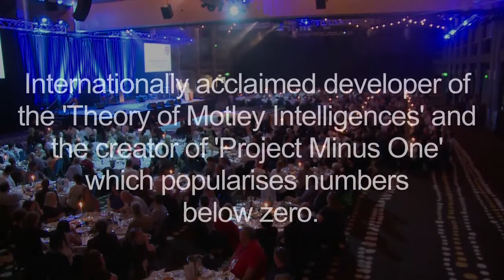Harvard Professor Howard Landscaper on "How to Change Your Mind"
Internationally acclaimed developer of the 'Theory of Motley Intelligences' and the creator of 'Project Minus One' which popularises numbers below zero presents his keynote address at the EduTECH Gala Dinner.

To watch the entire presentation and other EduTECH videos, please